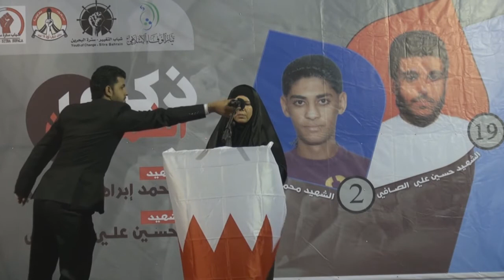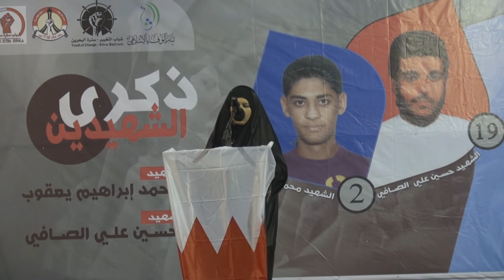كلمة زوجة الشهيد حسين الصافي - تأبين الشهيدين "الصافي ويعقوب" 31/1/2014 Bahrain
كلمة زوجة الشهيد الصافي في تأبين الشهيدين "حسين الصافي" و"محمد ابراهيم" والذي اقيم مساء أمس الجمعة (31 يناير/كانون الثاني 2014) بمنطقة سفالة بجزيرة سترة جنوب العاصمة البحرينية المنامة.